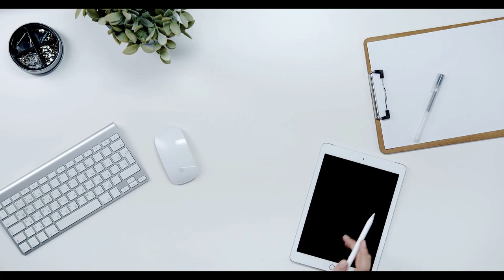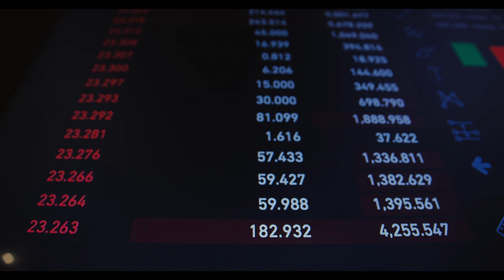Emekli Maaşlarında Adalet Sağlandı: İntibak Zammı Gerçekleşti